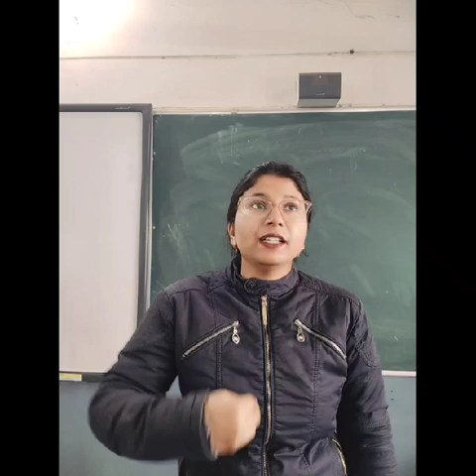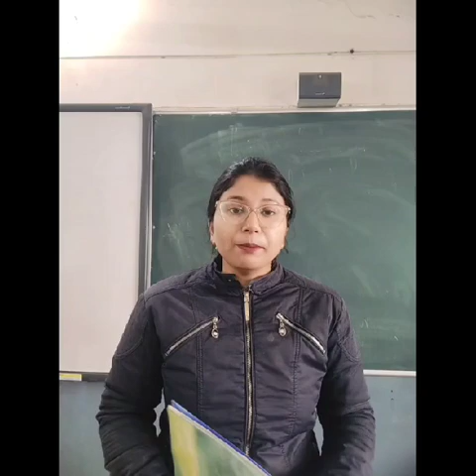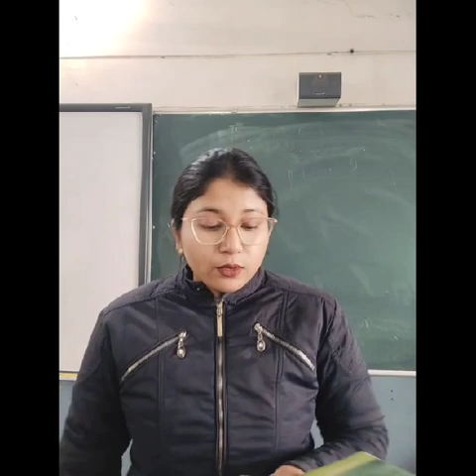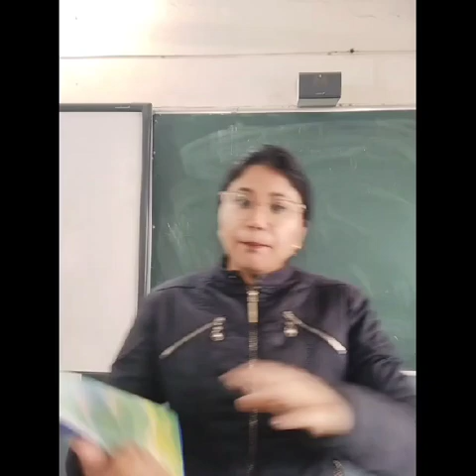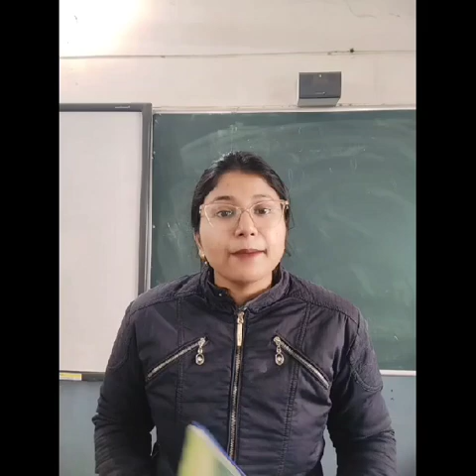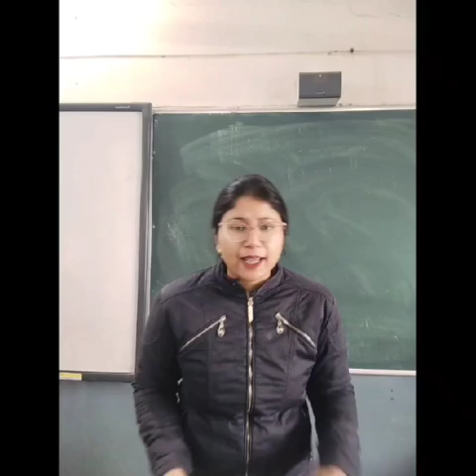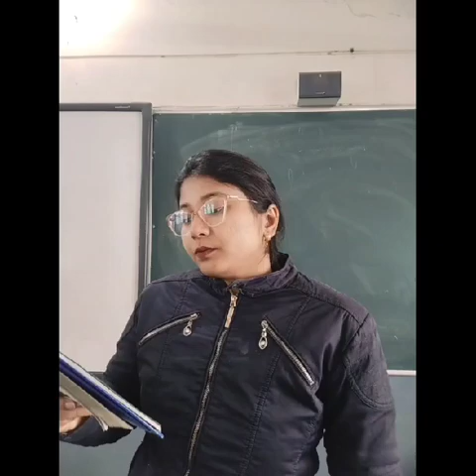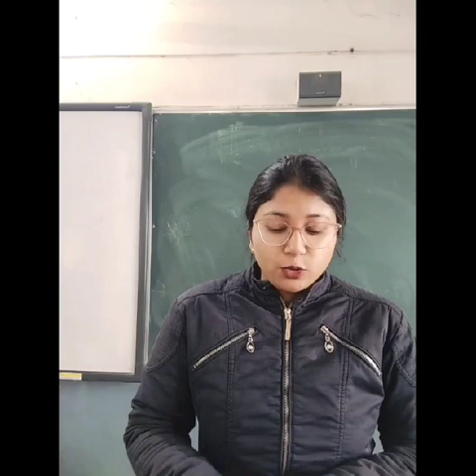The Elephant and The Tragopan by Vikram Seth, Class 8, Part 1